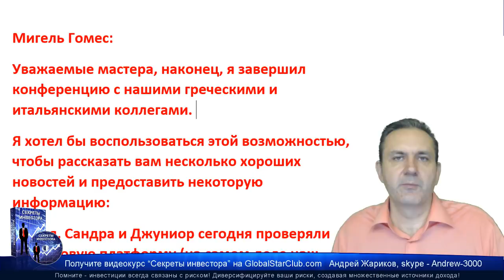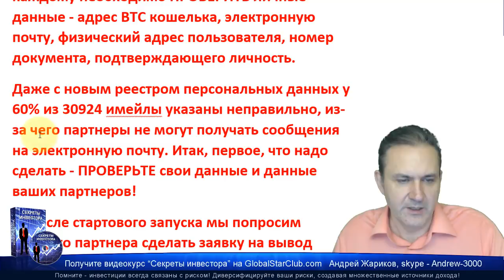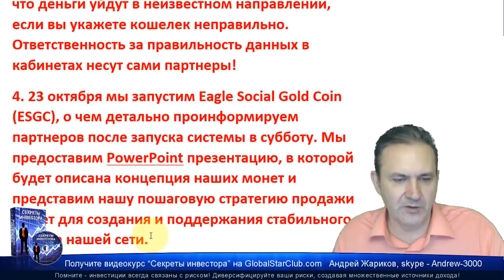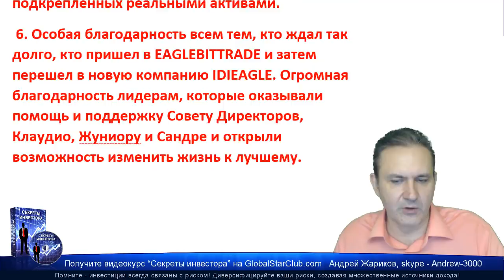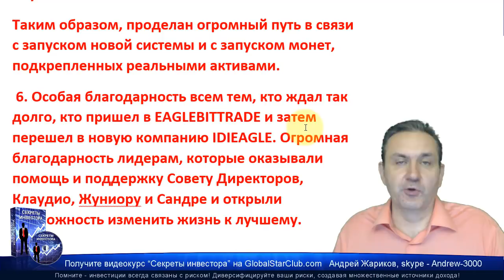IDIEagle - Сообщение от Мигеля Гомес | Eagle Bit Trade